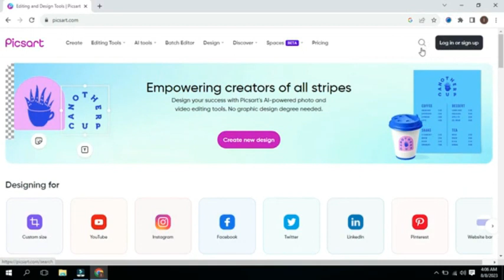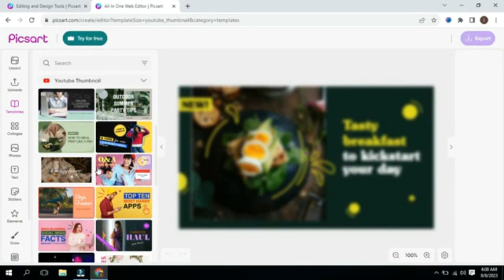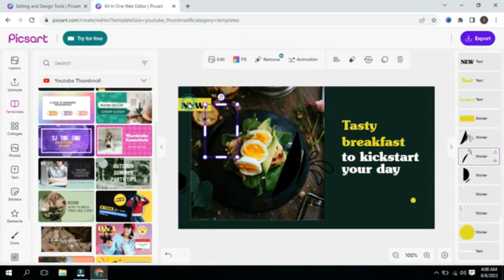How To Create impressive designs in Picsart With Huge Tools Gasllery